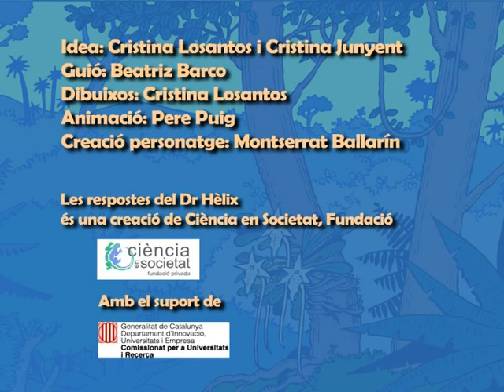Les respostes del Dr. Hèlix: la papallona i l'orquídia.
Coevolució per a nens, en menys d'un minut.